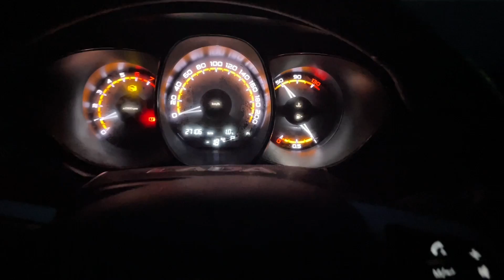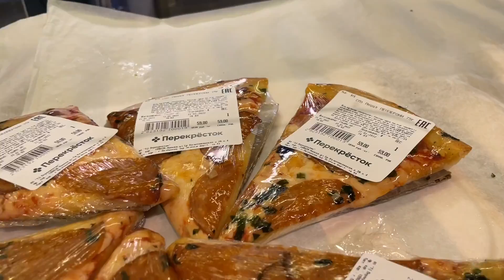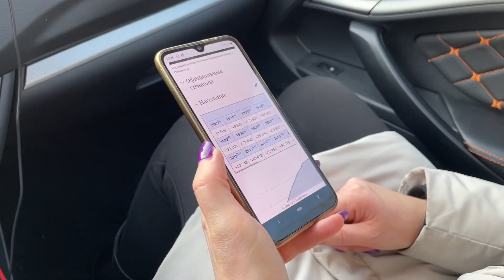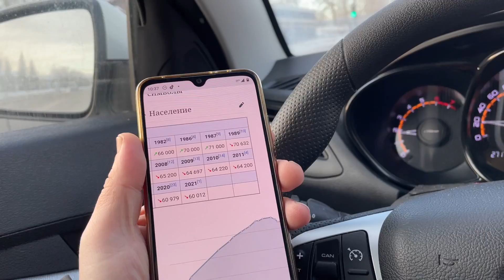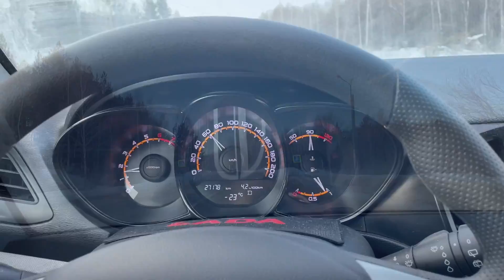Едем по Желанию Ралины, взамен участия диктором Истории по населенным пунктам)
Дата Съемки:
Пройденное расстояние: